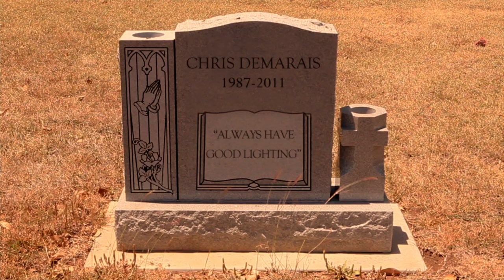RT Shorts - Super Strength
RT Shorts.

About RT Shorts:
It's Here.